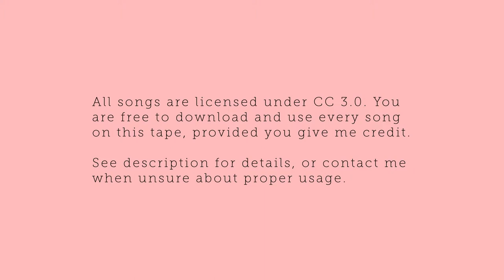Sober Sober - Table for Two [Beat tape #1/Royalty free music]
Download this track, and use it for any project. This track (and every track on my channel) is free to use under the Attribution 3.0 Unported (CC BY 3.0).

When you use this song, make sure you credit me as per following:

Photo credit:
Photo by Tristan Colangelo on Unsplash